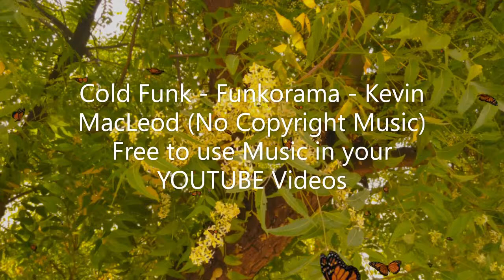Cold Funk Funkorama Kevin MacLeod No Copyright Music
• Track Info:

Title: Cold Funk - Funkorama
Artist: Kevin MacLeod
Genre: Pop
Mood: Bright